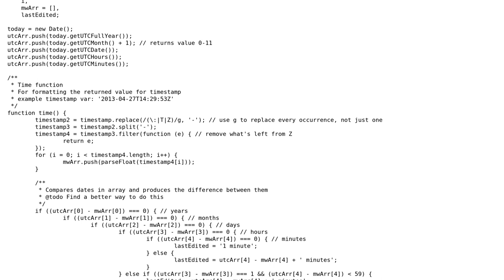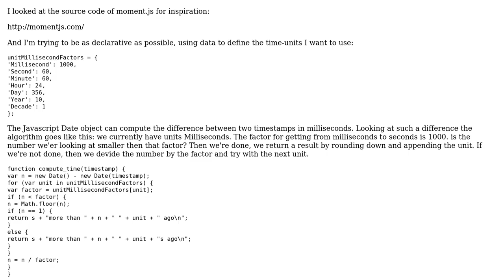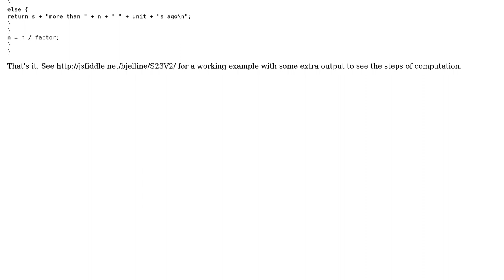Code Review: Determining how long ago a page was last edited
With thanks & praise to God, and with thanks to the many people who have made this project possible! | Content (except music & images) licensed under CC BY-SA | Music | Images & others | With thanks to user Onei user Jamal user bjelli and the Stack Exchange Network Trademarks are property of their respective owners. You are responsible for your own actions.